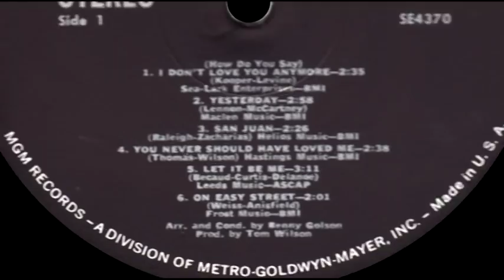FREDA PAYNE - ON EASY STREET (MGM LP)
FREDA PAYNE (born 1942, Detroit, Michigan) is an American singer and actress best known for her million selling, 1970 hit single, "Band of Gold".
Freda Payne grew up listening to different jazz singers, such as Ella Fitzgerald and Billie Holiday. As a teenager, she attended the Institute of Musical Arts; she soon began singing radio commercial jingles, and took part in (and won many of) local TV and radio talent shows.
In 1963, she moved to New York and worked with many different entertainers, including Quincy Jones, Pearl Bailey, and Bill Cosby. The following year, her debut album, a jazz recording entitled After the Lights Go Down Low and Much More!!!, was released on the Impulse! label.
In 1966, she released her second album "How Do You Say I Don't Love You Anymore", for MGM Records. Although it is regarded primarily as a jazz album, there are also several covers of pop songs featured, including the Beatles' hit "Yesterday," "Let It Be Me," the Righteous Brothers' "You've Lost That Lovin' Feelin'," "Feeling Good," and "If You Love Me (Really Love Me)." Produced by legendary Tom Wilson (Bob Dylan, Frank Zappa and Simon and Garfunkel), the album garnered belated respect as several cuts from this LP picked up spins from several Northern Soul DJ's ( "Sad Sad September" and "Too Late") the most notable being the uptempo syncopated, version "On Easy Street" (Larry Weiss and Fred Anisfield) which was a monster for DJ/dancer Keb Darge at Stafford's Top Of The World allnighter in 1985. Also, arranged and conducted by Benny Golson, jazz tenor saxophonist. "Easy Street" is popular with the dancers, with parts of the arrangement being similar to the breaks in Smokey Robinson's "Going to a Go-Go" and, the big city theme of Tony Hatch's "Downtown".
Payne also made occasional guest appearances on different television shows including The Merv Griffin Show and The Tonight Show Starring Johnny Carson.
Freda even added theatrical credits to her repertoire; she understudied Leslie Uggams for the Broadway show "Hallelujah Baby" in 1967, and appeared with the Equity Theatre in a production of "Lost in the Stars".
In 1969, Brian Holland, Lamont Dozier, and Edward Holland, Jr., persuaded her to sign with their newly-formed record label Invictus. During that same year, her first Invictus single, "Unhooked Generation" (a minor R&B hit), was released. Shortly thereafter, songwriters Holland/Dozier/Holland, under the pen name 'Edith Wayne and Ron Dunbar' offered her a song entitled "Band of Gold". In early 1970, the song became an instant pop smash reaching #3 in the U.S. and #1 in the UK; it also gave Payne her first gold record. Global sales were estimated at two million. An album of the same name proved to be fairly successful as well.
Other Invictus singles included "Deeper and Deeper", "You Brought the Joy", and the Vietnam War protest song "Bring the Boys Home" (U.S. Billboard Hot 100 #12, 1971; her second gold record). Her other Invictus albums were Contact (1971), The Best of Freda Payne (1972, a compilation which included four new, unissued songs), and her last Invictus album Reaching Out (1973).
In 1973 she left Invictus and recorded albums for ABC/Dunhill and Capitol, but she never found the commercial success that she had enjoyed with Invictus. She recorded a duet "I Wanna See You Soon" with Capitol stablemates Tavares, which was a radio airplay hit in the UK in 1977.

On April 22, 2009 Freda appeared on American Idol and sang "Band of Gold".

Thanks to Micky Nold, Mick Patrick, Dave Timperley and Soul Source website for some of the source material.